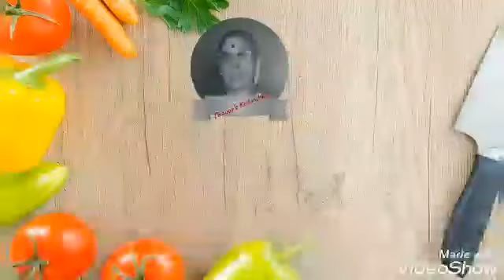Arisi Rotti | Easy Dinner/Breakfast Recipe